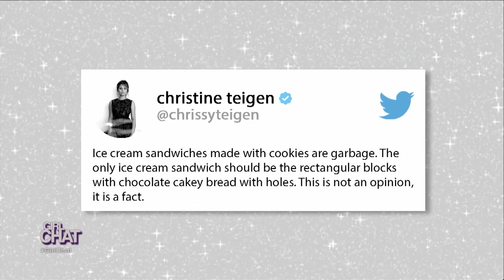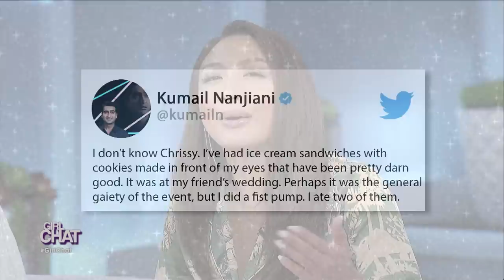WEB EXCLUSIVE: The Ice Cream Sandwich Debate!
How do you prefer your ice cream sandwich?